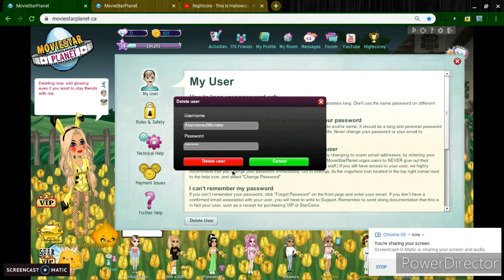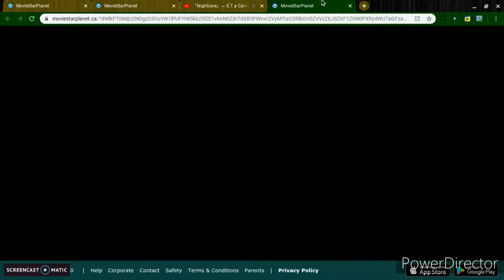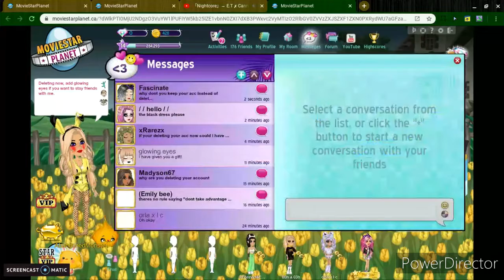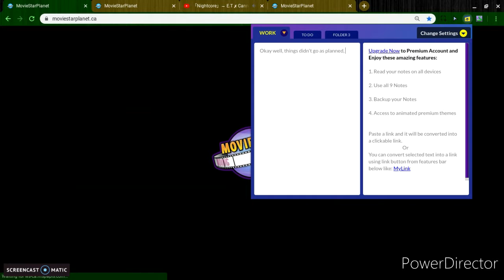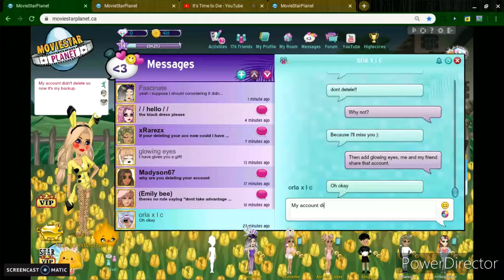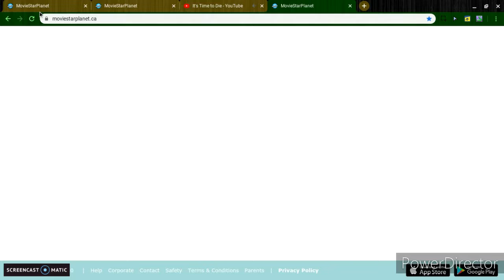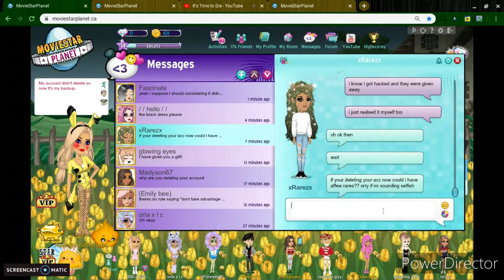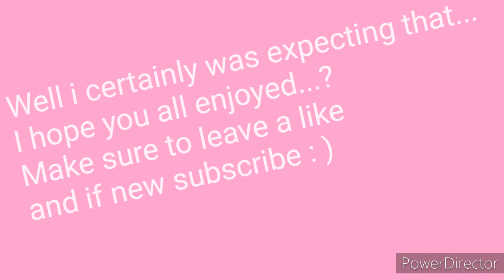Deleting my account???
Well that wasn't what i planned.
Music isn't mine and belongs to their owner
song:faded-nightcore version.
friend me-AbandonedMonster